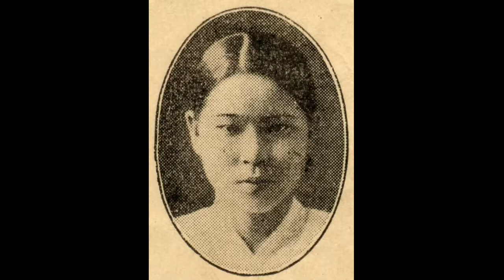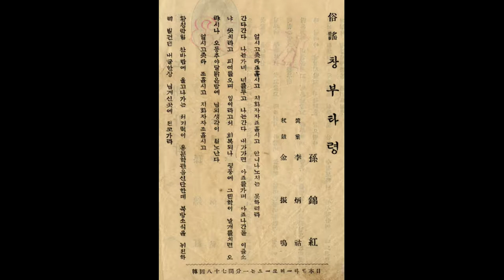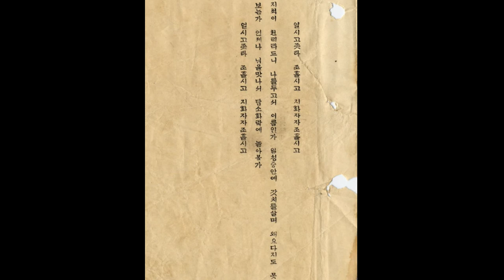경서도소리 선집 09 창부타령 ㅡ 손금홍(대금 김계선, 거문고 백낙준, 피리 이병우, 장고 한성준, 이영산홍, 김진명 등)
손금홍(孫錦紅, ?-?)

『朝鮮美人寶鑑』(1918)에 의하면 서울소리의 여류명창이었고, 빅타음반에 유행가 21곡을 취입하였다.
1932~1934년 "개성난봉가"·"공명가"(孔明歌)·"관산융마"(關山戎馬)를 포함한 20여 곡의 민요를 방송하기 위해 경성방송국에 출연하였다. 김진명(金振鳴)·이병우(李炳祐)와 함께 일본 빅타관현악단 반주로 취입한 "가을달"·"고향 일흔(잃은) 갈매기"·"그리운 피리소리"를 비롯해 20여 곡의 유행가는 일본 빅타음반에 전한다. 1930년대 "박연폭포"·"한강수타령"(漢江水打令)·"사발가" 등 경기민요를 음반에 취입하였다.
1934년 전수린(全壽麟)이 그녀를 위로하면서 작사·작곡한 "무정"을 불러 유행가수로 데뷔했고, 경성방송국(京城放送局)에 출연해 전수린 작곡의 "낙화암"·"그대 오는 거리"·"꽃각시 설움"·"상사타령," 김교성(金敎聲) 작곡의 "님 오실 거리" 등을 방송했다.

[네이버 지식백과] 손금홍 [孫錦紅] (한겨레음악대사전, 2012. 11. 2., 송방송)